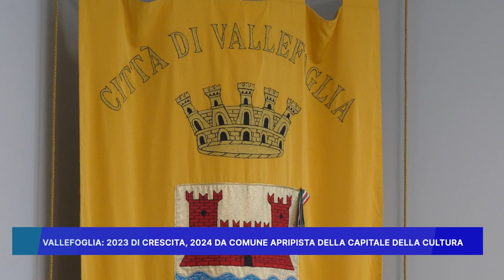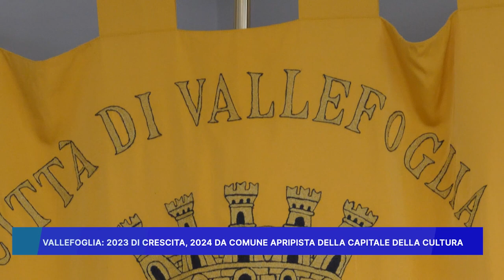VALLEFOGLIA: 2023 DI CRESCITA, 2024 DA COMUNE APRIPISTA DELLA CAPITALE DELLA CULTURA